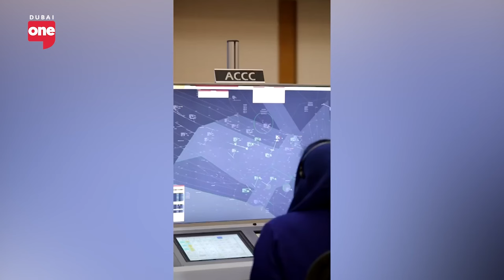Breaking down Air Traffic Control in Dubai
The youngest, and second Emirati woman in air traffic control, Jouhayna AlMheiri breaks down her job role and why ATC is one of the most stressful jobs in the world.